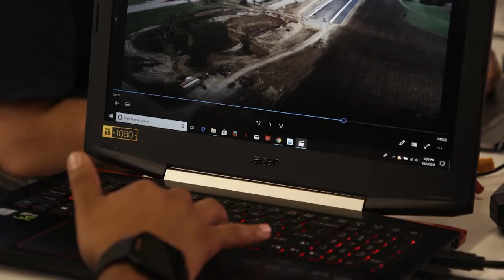Drone Company Soars in Region Known as the Birthplace of Flight